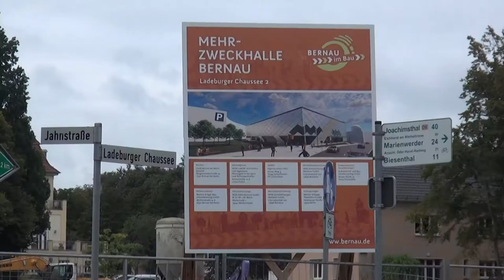Regionales aus der Mark Brandenburg: "Bernau-Arena bald fertig"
Im September des vergangenen Jahres wurde hier am Ladeburger Dreieck der Grundstein für die zukünftige "Arena",einer  Mehrzweck-Veranstaltungshalle  gelegt.
Das Bauprojekt Nr. 1 in der Pankestadt Bernau geht seit dem zügig voran.  Nach ihrer Fertigstellung  voraussichtlich im 4. Quartal 2022, wird es Platz für bis zu 2000 Zuschauern geben.
Mit riesiger Vorfreude fiebert auch der Leistungssport mit dem Tanzclub Bernau und dem SSV Lok Bernau, den Basketballern aus der 2. Bundesliga  der Eröffnung der Spielstätte entgegen.
Neben der Bernau-Arena entsteht auf dem Gelände auch ein Parkhaus mit 600 Stellflächen.
Die wachsende Hussitenstadt Bernau, am nordöstlichen Stadtrand Berlins gelegen, wird dann mit ihrer Arena ein Leuchtturm der Veranstaltungshallen nicht nur für Brandenburgs, sondern auch für ganz Deutschland sein.